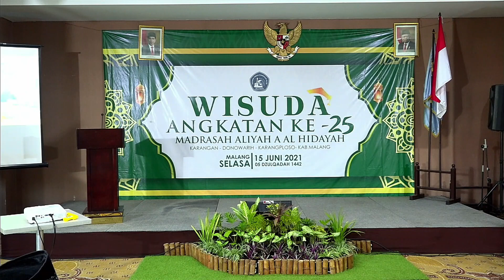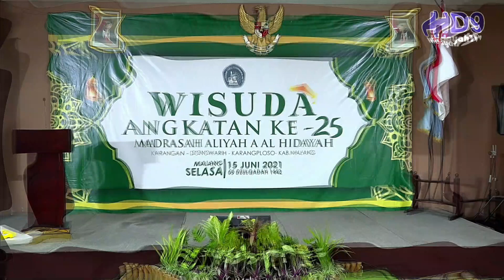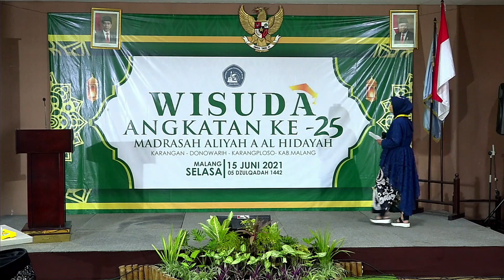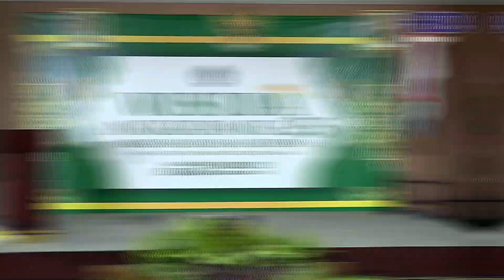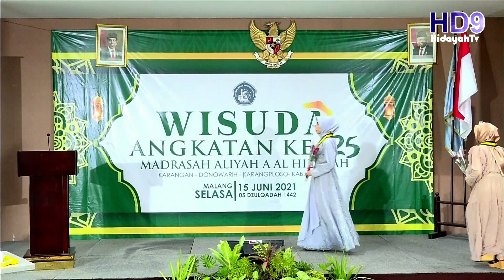WISUDA ANGKATAN 25 MADRASAH ALIYAH AL HIDAYAH DONOWARIH